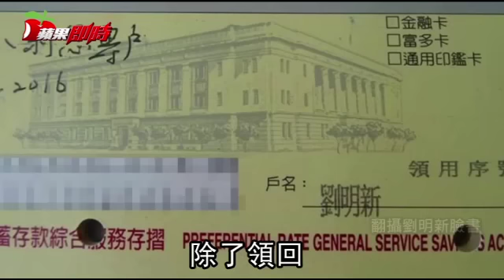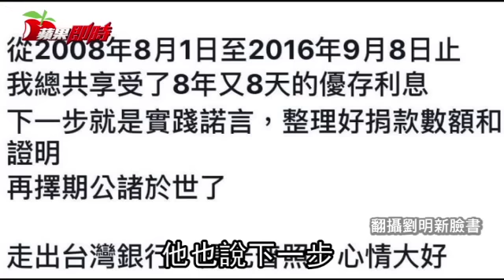霸氣 退休師棄領18% | 台灣蘋果日報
18趴爭議不斷，這名退休老師直接放棄！新北市板橋新埔國中一名退休老師劉明新，因享有18趴優惠存款，每月可領利息9千多元，但前天他到台灣銀行註銷優惠存款，並將相關照片po臉書，表示「無趴一身輕」，並願將已領的近90萬利息捐出，引發各界熱議；昨他在臉書聲明，指18趴爭議是歷史與制度問題，「放棄18趴是個人選擇，只盼加速年金改革，不希望其他人跟進。」